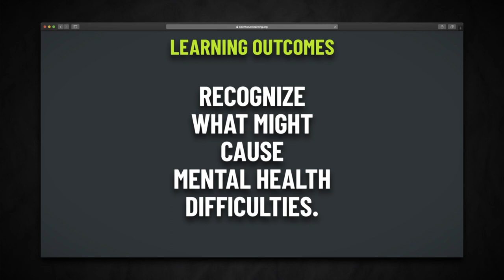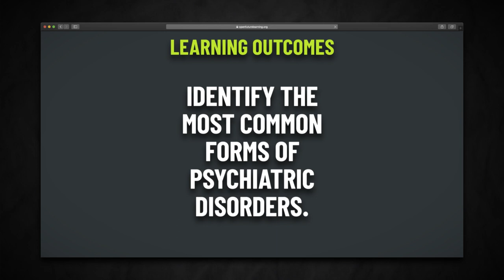Module trailer: Mental Health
Mental health is health.

Capturing the experience and perspectives of leading professionals and advocates this module offers a comprehensive insight into mental health. Written by Yona Lunsky this module explores mental health, mental illness and what supporters can do to protect and promote the mental health of the people they assist.